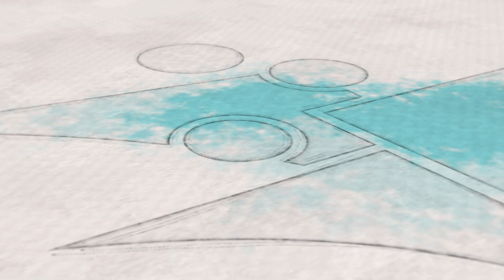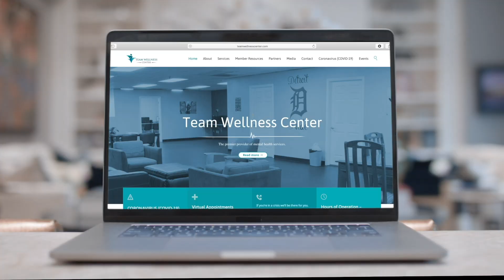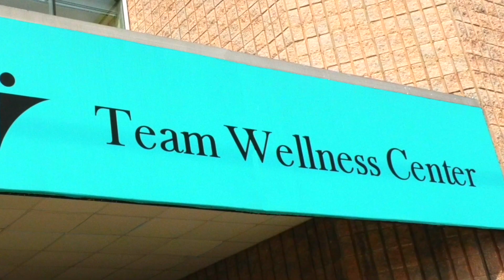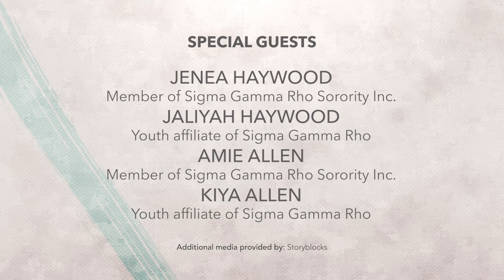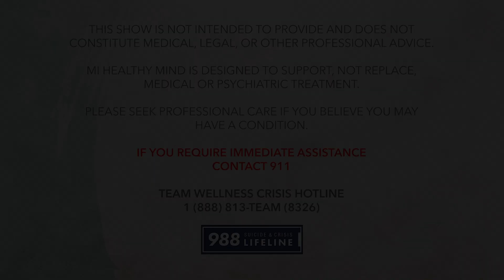MI Healthy Mind 1006 EP YT Becoming Somebody: Building Self-Esteem in our Girls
For far too long, women, especially women of color - and their daughters - have been held back and marginalized by a society that undervalues both their contributions and their potential. Their limited opportunities are concerning and unjust. Furthermore, their own sense of self-esteem and self-worth is damaged from internalizing the negative messages that are so insidious and so prevalent in the media and in public discourse.

In this episode, we are joined by two extraordinary young women and their supportive mothers who are part of a ground-breaking program, called The Rhosebud Club or Rhoers Affiliates, a youth branch of Sigma Gamma Rho Sorority Inc., designed to build strong, confident, capable young women who deserve a place at life's table.